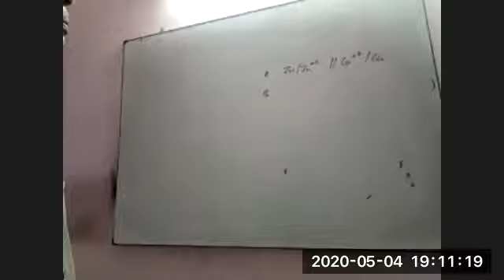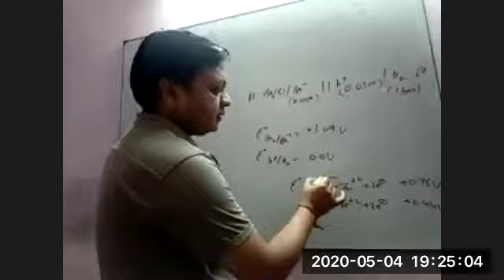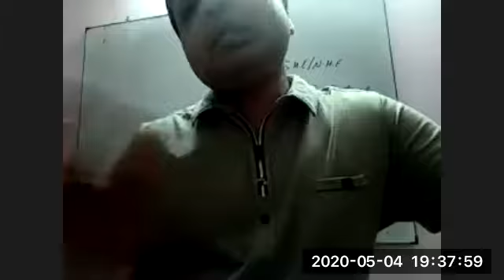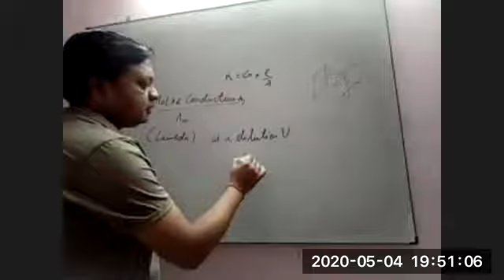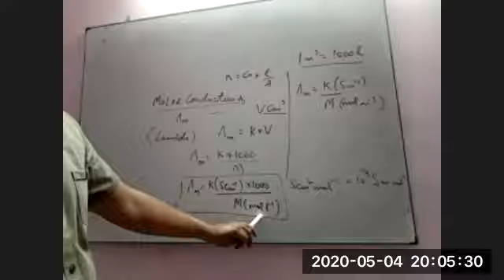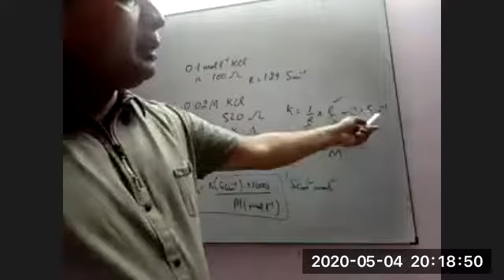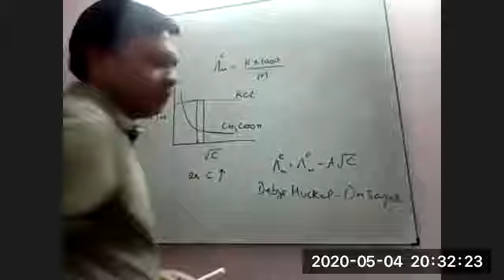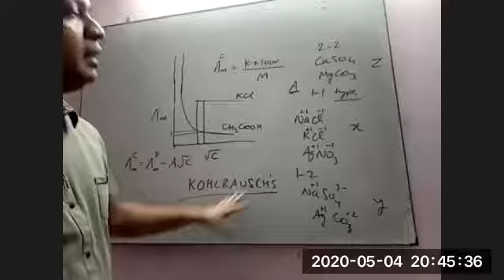+2 Chemistry 04.05.2020